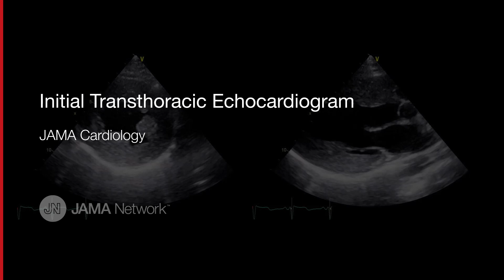Initial Transthoracic Echocardiogram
A man in his 40s with a 20-year history of bilateral sensorineural hearing loss was referred for evaluation of left ventricular hypertrophy detected by echocardiography, which was performed because of high QRS voltage on a routine electrocardiogram with a strain pattern in the precordial leads. Neurological examination showed mild cognitive impairment, poor coordination, and muscle weakness of the bilateral lower limbs.

The transthoracic echocardiogram (parasternal long-axis and short-axis view) showed diffuse hypertrophy, moderately decreased contractility of the left ventricle, and increased intramyocardial signal intensity.

Further evaluation included brain magnetic resonance imaging (MRI) demonstrating cerebellar atrophy and cardiac MRI demonstrating diffuse biventricular hypertrophy and moderately impaired left ventricular systolic function. A wide range of nodular and band-shaped late gadolinium enhancement was detected in the middle and epicardial layers of the left ventricular myocardium.

The constellation of short stature, sensorineural deafness, and mild cognitive impairment in addition to significant cardiac hypertrophy suggested the possibility of mitochondrial disease. Further investigation with sequencing of mitochondrial DNA from cutaneous fibroblasts revealed a 3243A-to-G point mitochondrial DNA variant, confirming the diagnosis of mitochondrial cardiomyopathy. Subsequent endomyocardial biopsy revealed mitochondrial hyperplasia and morphological abnormalities of cristae. The patient has been asymptomatic while undergoing therapy with a β-blocker, an angiotensin-converting enzyme inhibitor, and a mineralocorticoid receptor antagonist.

for full case details.